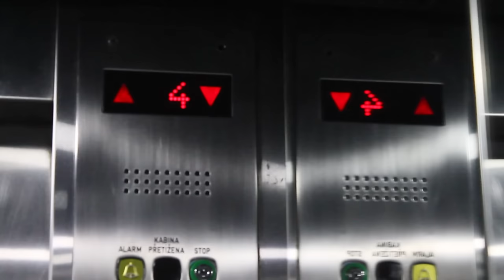Kizomba & Ghetto zouk weekly party in Tower Park Prague by Vitor Mendes :: Kizomba Prague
We wanted to push our dance event to an even higher level!  And we succeeded. By 93 metres to be precise. So now, we invite you to Kizomba & Ghetto Zouk exclusive weekly party with Vitor Mendes and his guests.

Every Monday, 20:00 - 00:00h

Venue:
Tower Park Praha, Mahlerovy Sady 1, Praha 3